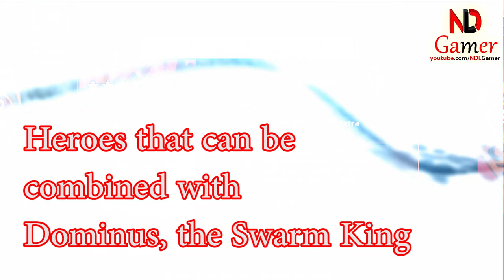Mighty Party - How to use Dominus and strongest skill combo - NDLGamer